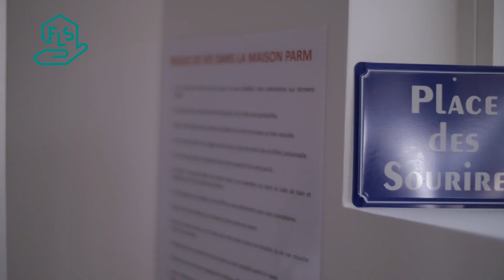Rencontre avec Philippe - Habitant d'une MVP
Rencontre avec Philippe - Habitant de la Maison de Vie et de Partage de Saint-Étienne avec l’association PARM.
Habitat partagé accessible à des personnes fragiles, la Maison de Vie et de Partage est insérée dans la ville, ouverte sur l’extérieur. Dans ce lieu de vie à taille humaine cohabitent bénéficiaires, bénévoles et professionnels, dans une ambiance conviviale et fraternelle. Tous œuvrent au bien commun.